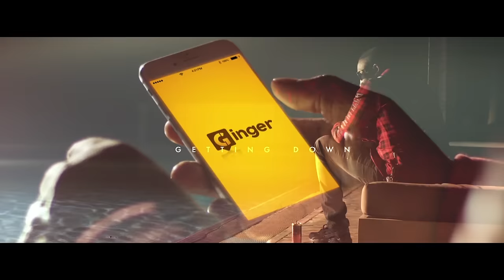Mokobé feat P Square - "Getting Down" [Official Video]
Réalisé par Nicolas Noel / New Vizion Production